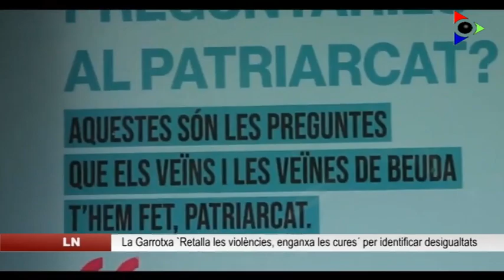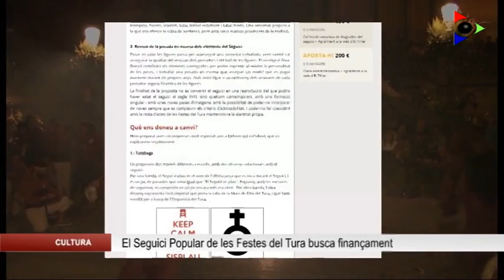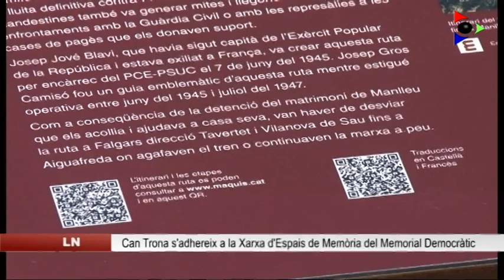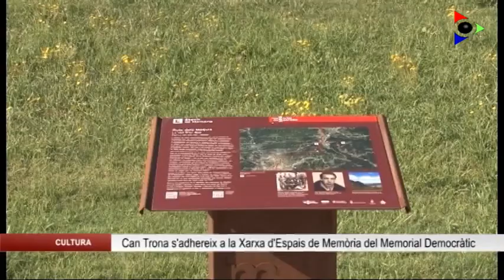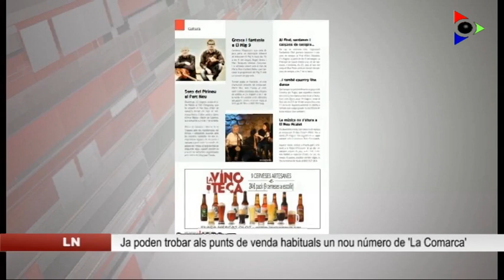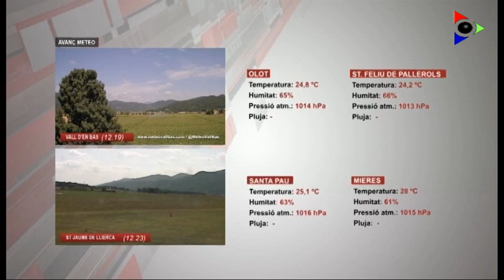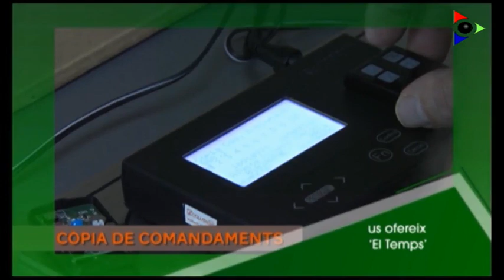Edició vespre del dijous 19 agost 2021